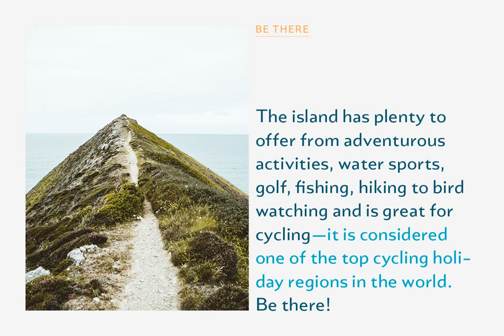Portheras Font Download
Download Portheras Font

Imbibe the casual elegance of Portheras, a typeface that captures the sophistication of a smart casual outfit in typographic form. Inspired by Portheras Cove, a Cornish beach resplendent in its tranquility, this humanist sans font is wide and contemporary, echoing the British design traditions with flair. Portheras sports a low x-height, blurring the lines between 'oblique' and 'true italic', be it in flip-flops or silk blouses, Bermudas or knit ties.

Don't be fooled by the laid-back aura; Portheras is a powerhouse. Within its lighthearted demeanor, it packs in 16 styles with 780 glyphs, small caps, multiple figure sets including old-style figures at mid-cap height, a plethora of arrows, three stylistic sets, and much more. Portheras is the embodiment of 'classy relaxed' in typeform.